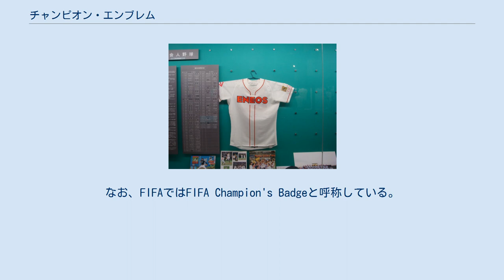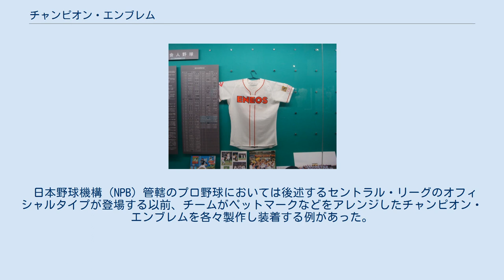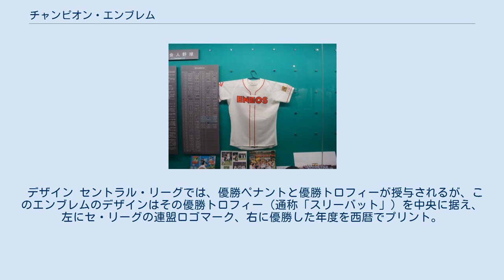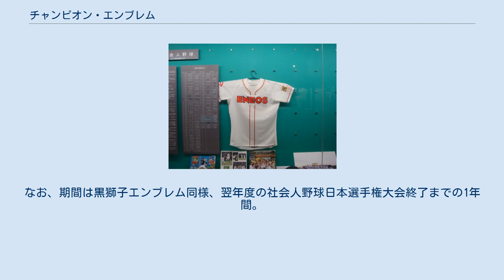チャンピオン・エンブレム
チャンピオン・エンブレム（Champion Emblem）とは、サッカーや野球などのスポーツに於いて、選手権大会などに優勝したチームに授与されるものであり、ユニホームに縫い付けられるワッペンのこと。
 サッカーに於いては、FIFAワールドカップ、FIFA女子ワールドカップ、FIFAフットサルワールドカップ（男子）優勝国に対して、国際サッカー連盟（FIFA）から授与される。
なお、FIFAではFIFA Champion's Badgeと呼称している。
チャンピオン国は、ワールドカップ優勝エンブレム（バッジ）を次回大会まで着用することが認められる。
FIFAクラブワールドカップ優勝クラブにおいても、次回大会まで装着することが認められている。
 また、日本サッカー協会では天皇杯全日本サッカー選手権大会優勝チームに、天皇杯優勝エンブレムを授与する。
またJリーグでは、J1リーグのリーグ戦年間優勝クラブに対して優勝エンブレムを授与している。
 日本では2008年までは日本サッカー協会のシンボルであるヤタガラスに天皇杯チャンピオンはEマーク、リーグチャンピオンはJマークが付いたのを使用したが、2009年からはともにヤタガラスを廃止して、天皇杯は桜の花弁をあしらった天皇杯シンボルマーク、リーグも金色のJマークにそれぞれ変更された。
2冠を達成したチームは星マーク付きを使用。
 国際サッカー連盟（FIFA）が、FIFAワールドカップ・FIFA女子ワールドカップ優勝国に対して授与するものは、金色地にワールドカップがセンター、下に優勝回数分の星マーク。
 歴代授与チーム 2008年まではヤタガラス、2009年以降は金色のJマークならびに天皇杯シンボルマーク。
天皇杯シンボルマークは天皇杯のみ装着。
かつてはFUJI XEROX SUPER CUPでも装着していたが2015年以降はなくなった。
 日本野球機構（NPB）管轄のプロ野球においては後述するセントラル・リーグのオフィシャルタイプが登場する以前、チームがペットマークなどをアレンジしたチャンピオン・エンブレムを各々製作し装着する例があった。
一番古い例は1949年に南海ホークスが1946年（近畿グレートリング時代）、1948年の2度の優勝を記念し、年号入りのフラッグタイプのエンブレムを装着した例とされる。
 セントラル・リーグは2012年より前年度優勝チームに対し、リーグ優勝の栄冠を称えてチャンピオン・エンブレムを授与する事となった。
 デザイン セントラル・リーグでは、優勝ペナントと優勝トロフィーが授与されるが、このエンブレムのデザインはその優勝トロフィー（通称「スリーバット」）を中央に据え、左にセ・リーグの連盟ロゴマーク、右に優勝した年度を西暦でプリント。
背景はチャンピオンの色であるゴールドカラーを採用。
さらに背景のゴールドには黒いグラデーションをつけ、エンブレム全体が立体的に見えるようにデザインされている。
 歴代授与チーム チャンピオン・エンブレムを右袖に装着している。
但し、広島東洋カープは左袖に装着している。
 日本のアマチュア野球では、2種類のチャンピオンエンブレムが存在する。
 第84回都市対抗野球大会優勝のJX-ENEOSユニフォーム。
左袖に黒獅子エンブレムがつけられている。
 2001年より都市対抗野球大会優勝チームに対してその栄誉を称え、黒獅子エンブレムが副賞として贈られている。
黒獅子エンブレムは優勝チームのユニホーム左袖に翌年度の都市対抗野球大会終了まで着用する習わしとなっている。
尚、黒獅子エンブレムを貼付した都市対抗野球優勝チームのユニホームは野球殿堂博物館に寄贈されて展示される。
 社会人野球日本選手権大会では、2007年より優勝チームへの副賞の一つとして、ユニフォームの袖に同大会の優勝旗（通称・ダイヤモンド旗）と同じ意匠のエンブレムをつける（2007年のトヨタ自動車が第1号）。
なお、期間は黒獅子エンブレム同様、翌年度の社会人野球日本選手権大会終了までの1年間。